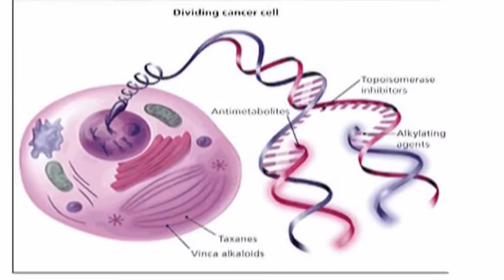Chemotherapy Cancer Treatments & Side Effects : Sexual Side Effects of Chemotherapy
The sexual side effects of chemotherapy cancer treatments can include decreased libido, pubic hair loss, infertility and sores in the vagina. Discover information on how long sexual side effects from chemotherapy will last with insight from a doctor in this free video on chemotherapy side effects.

Bio: Dr. David Cathcart has been an occupational medicine physician at Heartland Regional Medical Center in St. Joseph, Mo. for more than 20 years.